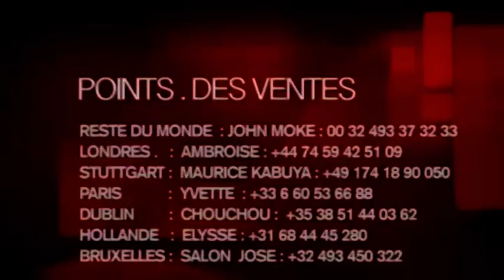URGENT: APRÈS LIWA YA PULULU BA COMÉDIENS BAKO BOMANA, LITEYA KANDA A KANGI MOBOMI...